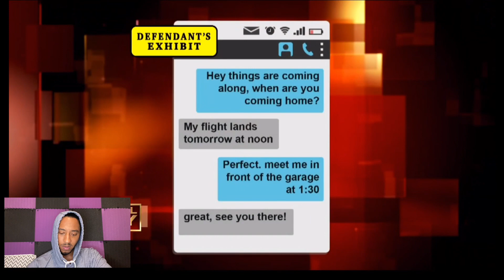Miraculous Recovery: She Survived a Nail Through the Skull (Reaction)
She took him to court after a freak accident! Judge makes a ruling in a very difficult case. I can understand both sides but who’s right ?

Court cam, court tv, true crime, true crime YouTuber, crime watch daily, law and crime